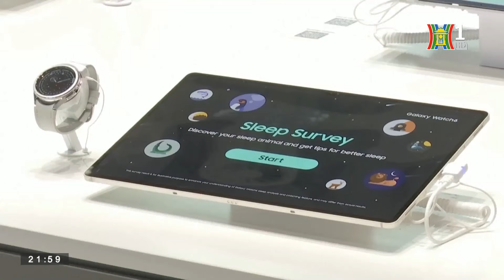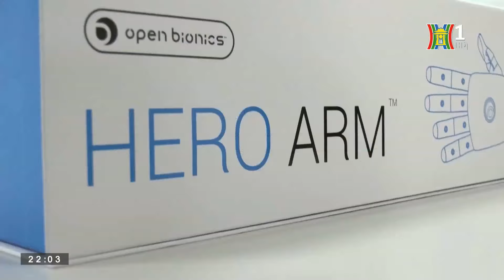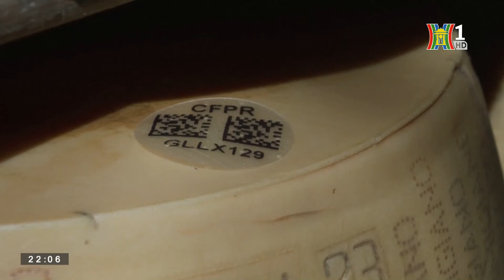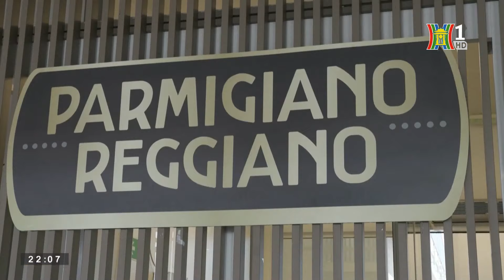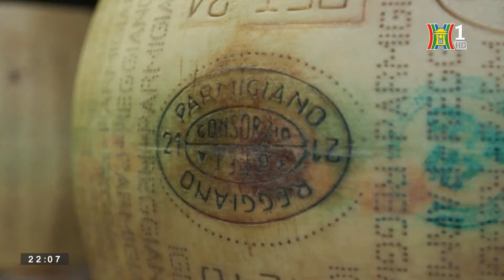Những ứng dụng công nghệ mới trong cuộc sống | Nhìn ra thế giới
Chưa bao giờ chúng ta thấy các hoạt động nghiên cứu và phát triển công nghệ diễn ra sôi động như hiện nay. Các công nghệ mới trong mọi lĩnh vực liên tục được ra mắt, đem lại tiện ích cho con người. Từ các thiết bị âm thanh chạy bằng năng lượng mặt trời, robot hình người đến đồ chơi điện tử và nhà thông minh tiết kiệm năng lượng cho thấy xu hướng công nghệ thân thiện môi trường và mang tính đột phá.